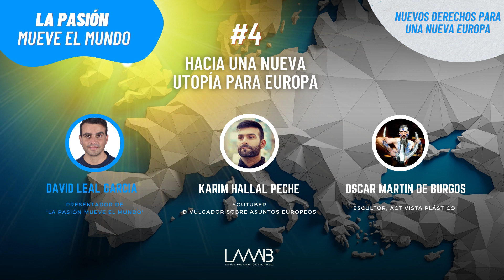La pasión mueve el mundo: #4 Una nueva utopía para Europa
- Karim Hallal Peche (youtuber divulgador sobre asuntos europeos) y Óscar Martín de Burgos (escultor y activista plástico)

- En este nuevo episodio hablamos de cuál es el rumbo de Europa y los principales caminos a seguir para acercarnos a una Europa utópica

- Un podcast de LAAAB

- Producido y presentado por David Leal

- Edición e ilustración de portada Adrián Rodríguez

- Música original de Carolina Hoyos